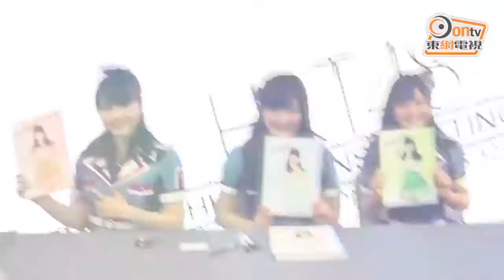HKT48將香港講錯台灣 即被粉絲喝倒采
HKT48